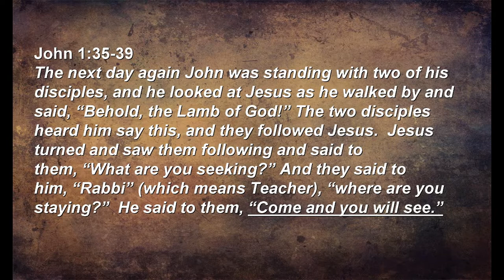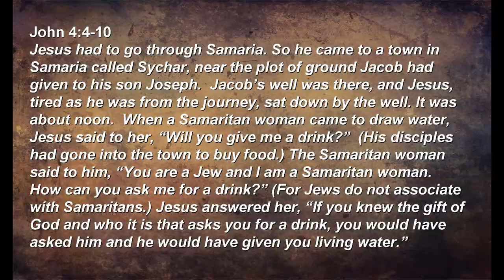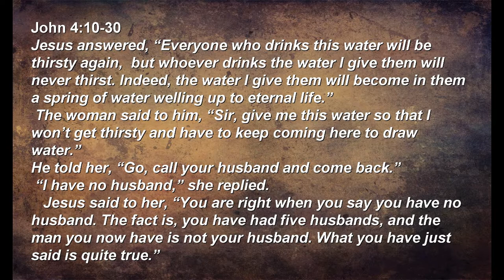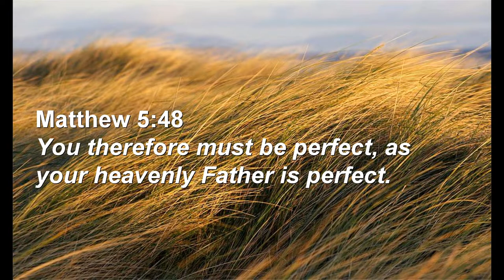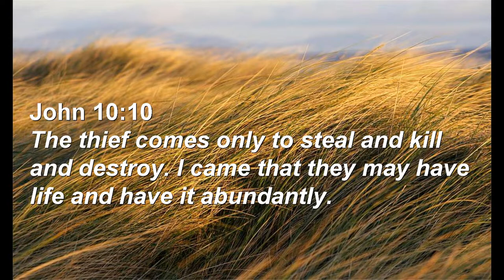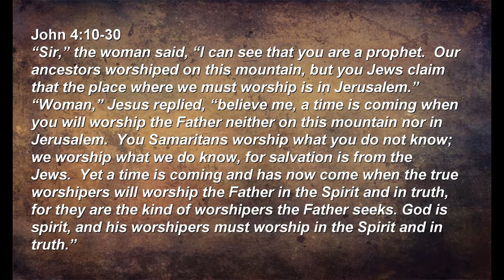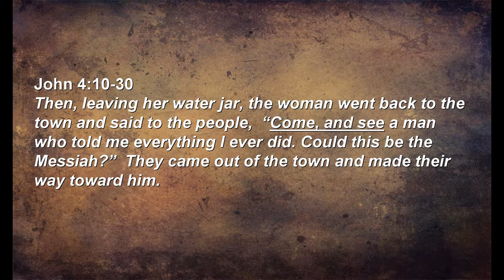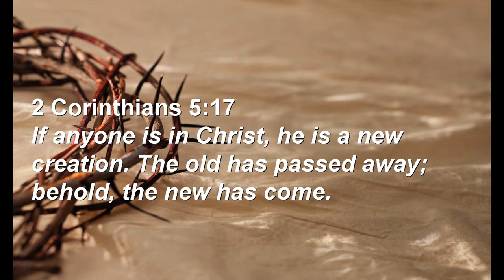Come and See a man who told me everything I ever did